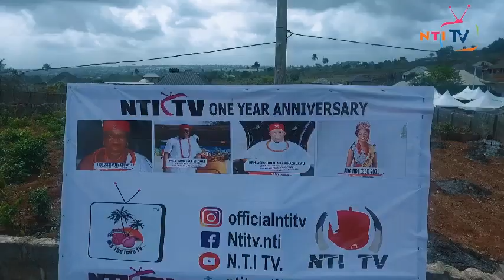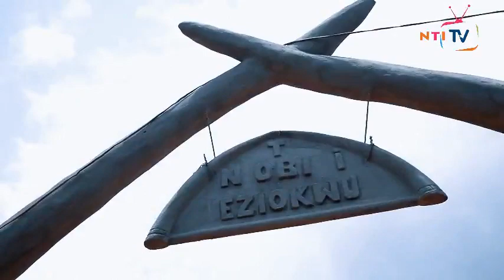1 Year Anniversary Of Ihiala Culture How it Happened Enjoy Igbo Tradition..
1 Year Anniversary Of Ihiala Culture How it Happened Enjoy Igbo Tradition..